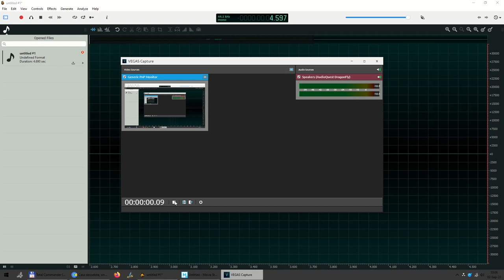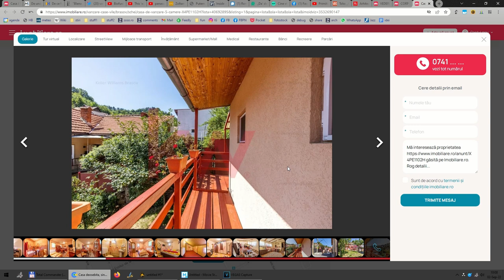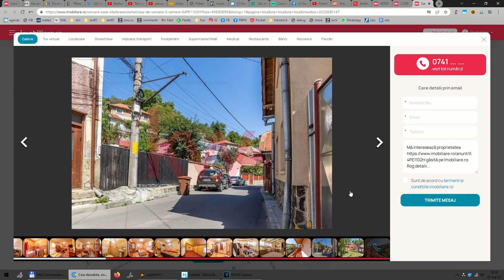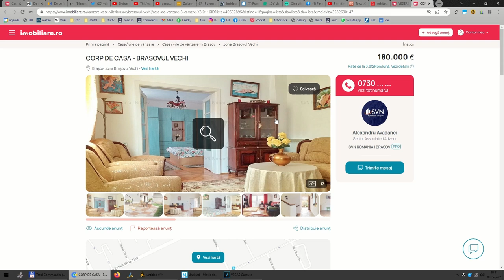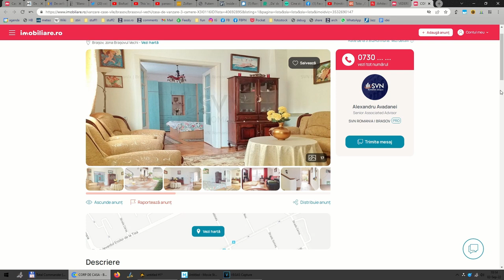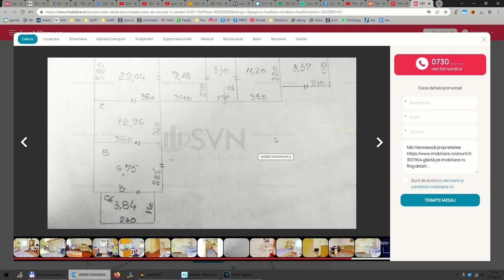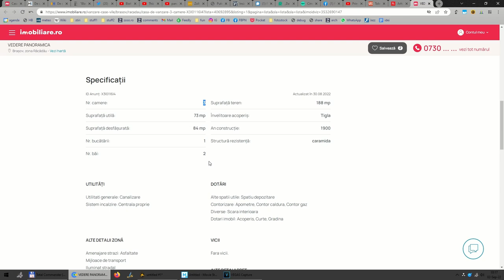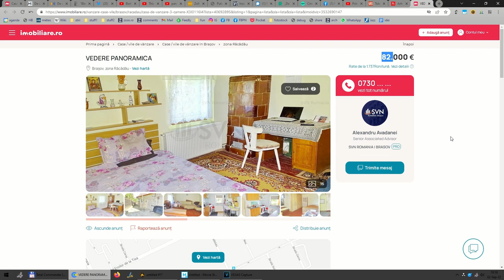de ce unele CASE NU SE VÂND: case vagon și reconfigurări exorbitante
imobiliare de Brașov.